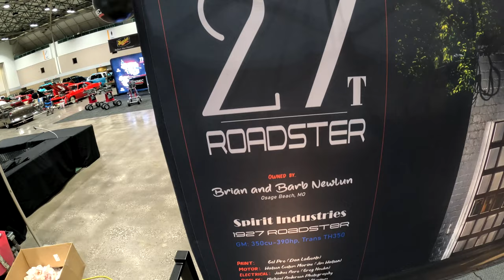World of Wheels Featured cars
This video shows 47 Featured cars at World of wheels in KC Mo.
Thanks to the following composers for their music
Don't Bring Me Down
Electric Light Orchestra
Content found during: 7:46 - 10:08
All Right Now
Free
Content found during: 15:14 - 19:20